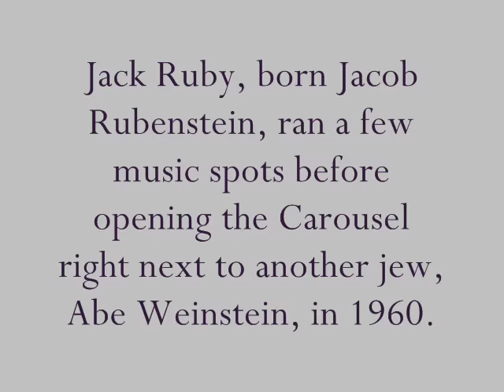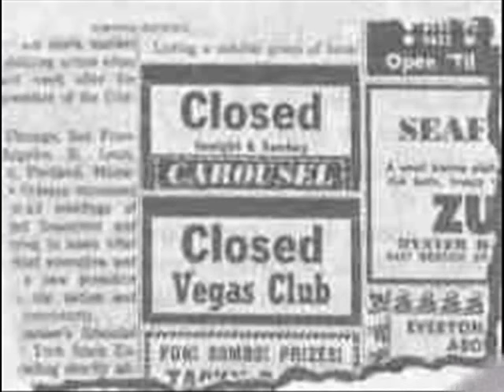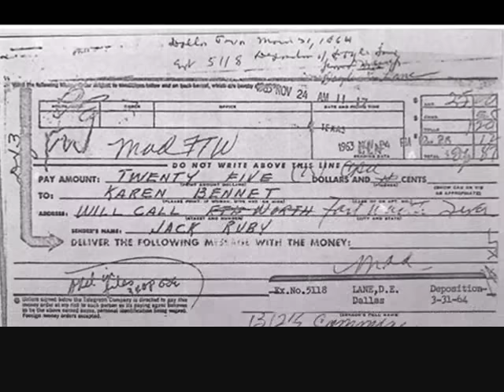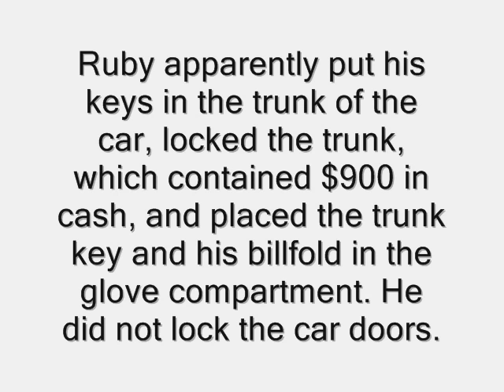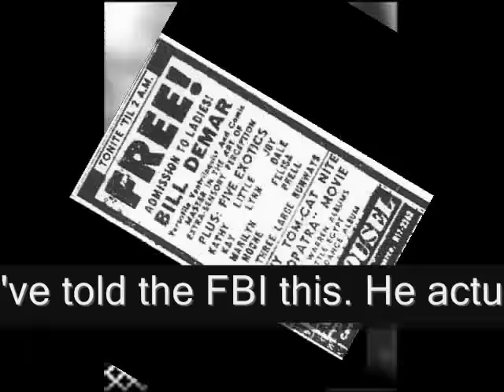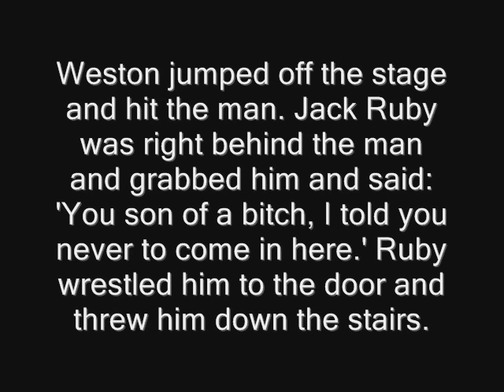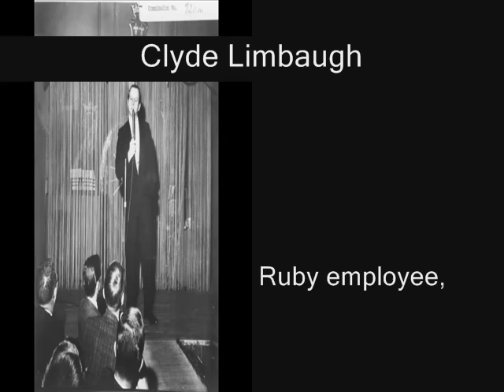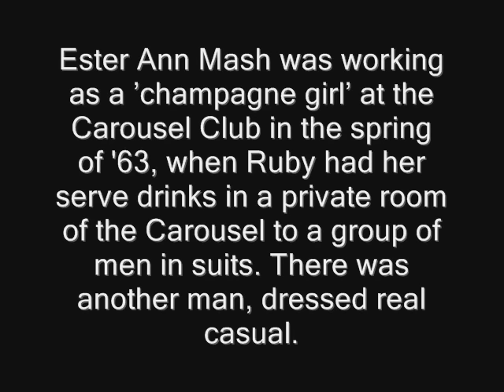Jack Ruby's Carousel Club (Part 1) (English Version)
Jack Ruby, The Carousel Club, in Dallas. The Carousel sat across the street from the Hotel Adolphus at 1312½ Commerce St., upstairs from a delicatessen. The outdoor walls were covered with provocative photos of scantily clad burlesque dancers, offering a glimpse of what could be viewed inside for a $2 cover charge. The dancers drew large crowds to three stages where they stripped down to g-strings and pasties.